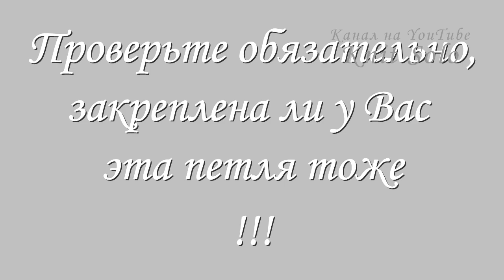НЕВИДИМЫЙ горизонтальный ШОВ для платочного вязания. Knit Solo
Невидимый горизонтальный шов для полотна, которое выполнено платочным вязанием. Шов без ступеньки, в начале сшивания и в конце идёт имитация кромочной петли "косички". А также без уплотнения с обратной "изнаночной" стороны. Таким швом можно соединить, например, начало и конец снуда или шапки, вязаных спицами поперёк.